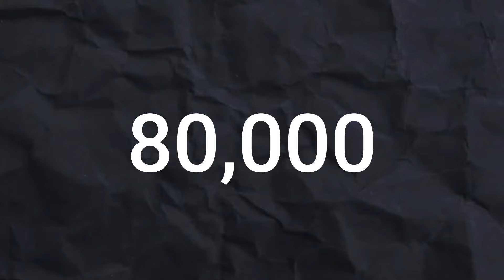কিনে ফেললাম স্বপ্নের ক্যামেরা | Sony zv-e10 & Sigma 30mm 1.4 DC DN